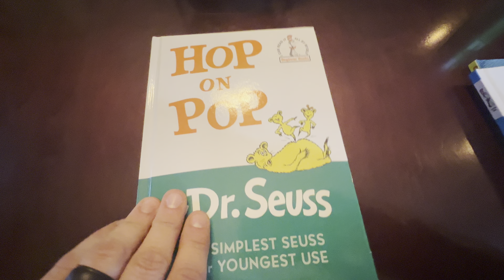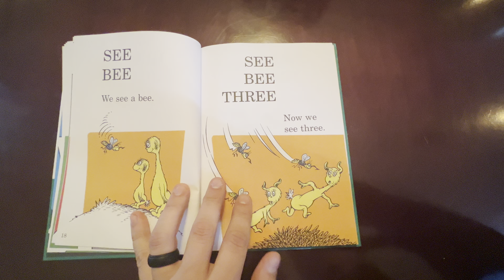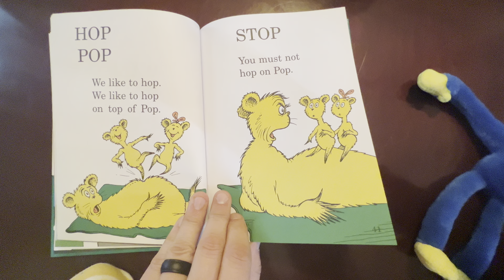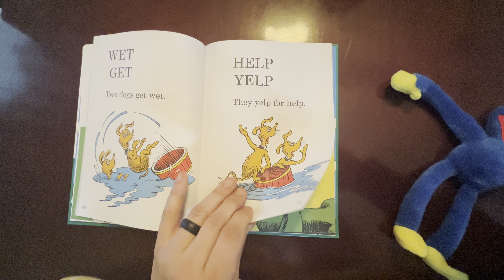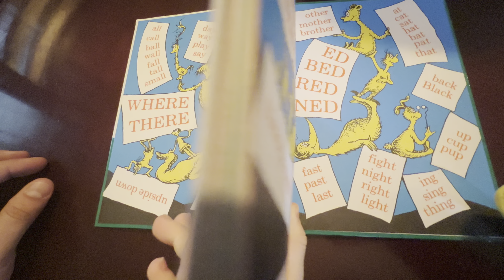HOP ON POP DR SUESS BOOK READING REVIEW